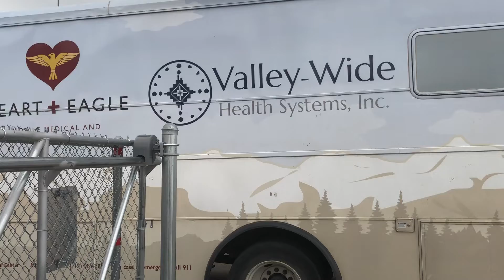Mobile Medical Unit Leaves for Spring Fire